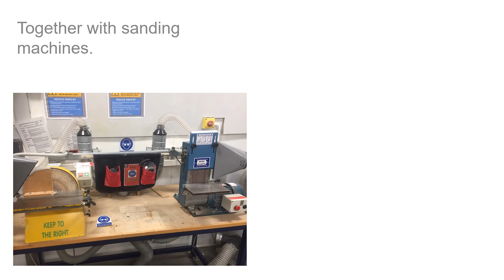THS Construction Technology Virtual Open Evening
Tarporley High School Construction Technology Department Virtual Open Evening Video